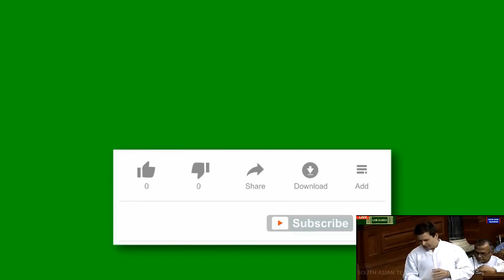ACTION BOLT IN MY MATCH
RAYZEN 7 2700 CPU
MB GIGABYTE B450M S2H
HDD 1TB WD 2.5
CORSAIR 450 WATT SMPS
CABINET CORSAIR SPEC-01 LED RED
SSD KINGSTONE 240 GB M.2
UPS FOXIN 600 V.A
RAM 16 GB
HELLO FRIENDS,